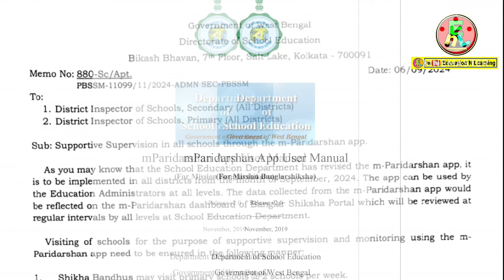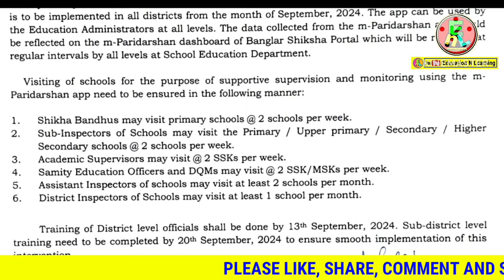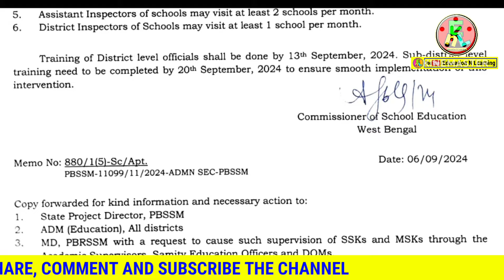সেপ্টেম্বর থেকে চালু হচ্ছে m-Paridarshan App. School Supervision হবে অ্যাপের মাধ্যমে।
Related Queries 👇
M paridarshan school inspection app
Mobile pardarshan app
School inspection mobile app
Banglar Shikha update 2024
Banglar Sikka portal update 2024
new update of Banglar Shikha portal
time slot of Banglar Sikka portal
timeslot for login in Banglar Shikha portal
timeslot bounded in login Banglar Shikha portal
Banglar Shikha Patel different district times slot
login problem of Banglar Shikha portal 2024
login issue in BSP 2024
time slot for login in Banglar Shikha portal 2024